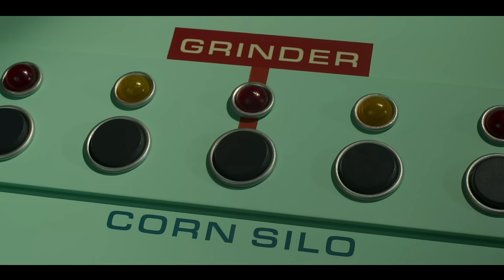So... Was Chicken Run 2 Worth It?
After all this time, finally we get to see the sequel to Aardman's Chicken Run. A brilliant one off story... now getting an extension. With it's original being the biggest box office success for a stop motion animated movie it shouldn't come as a surprise, but that means that this movie, Chicken Run 2 Dawn of the Nugget has some big shoes to fill. Does it achieve? Does it live up to, or even EXCEED the grand legacy it has behind it? And at the end of the day, did we ever really need it? Let's discuss. As we finally have access to the long-awaited Aardman addition. So. Was Chicken Run 2 Worth It?

...Well. It wasn't EXACTLY as I expected..